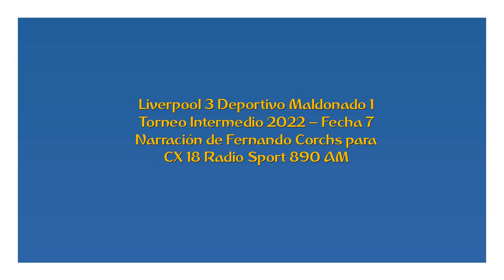Liverpool 3 Deportivo Maldonado 1 - Intermedio 2022 (por Fernando Corchs)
Los goles del partido, por Fernando Corchs y Gonzalo Ronchi para Sport 890.